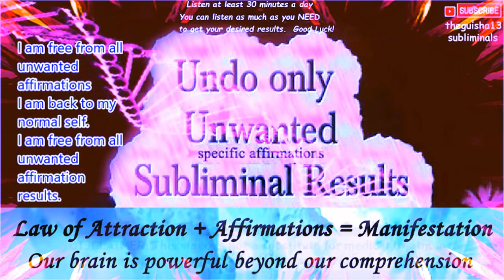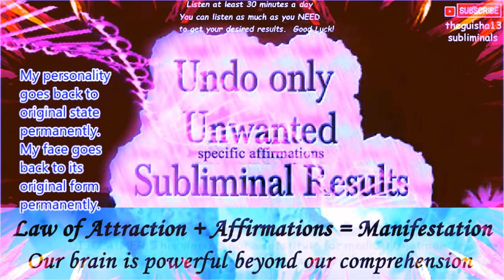Affirmations rain short version very powerful undo unwanted specific affirmations sub results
rain short version very powerful undo unwanted specific affirmations sub results
*unisex
*permanent results
🡆 listen at least 30 minutes a day

🡆 You can listen as much as you NEED to get your desired result.  Good Luck!
* Listen at LOW volume, with or without headphone
✔ All suggested affirmations are positive words aim to help you to manifest your desire.